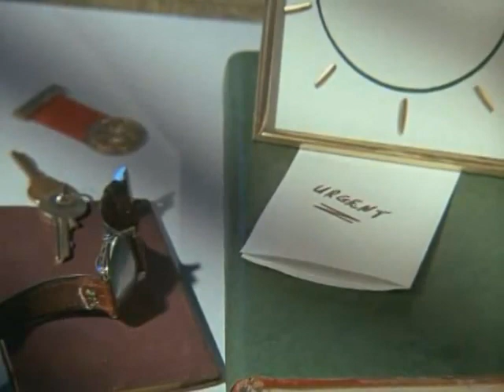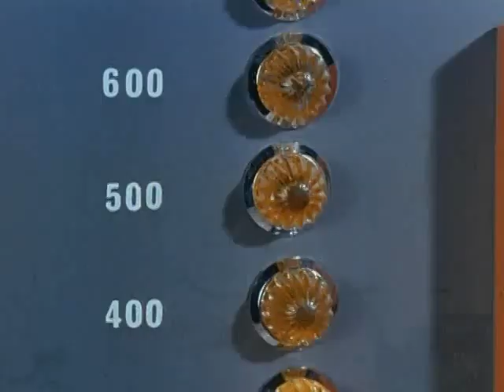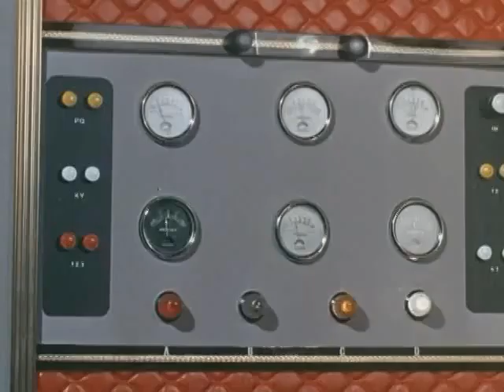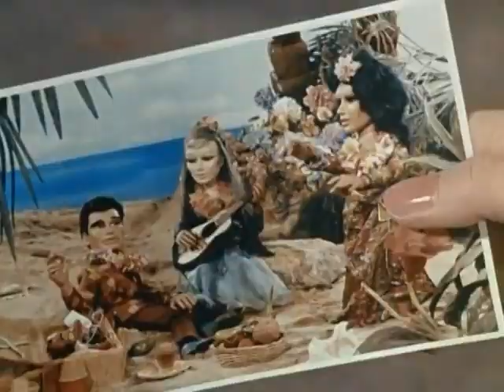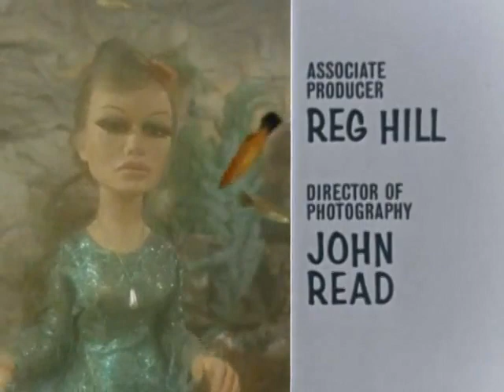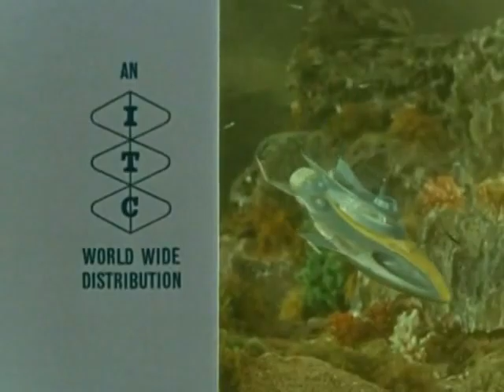Stingray 39 Aquanaut of the Year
COMPLETE SERIES